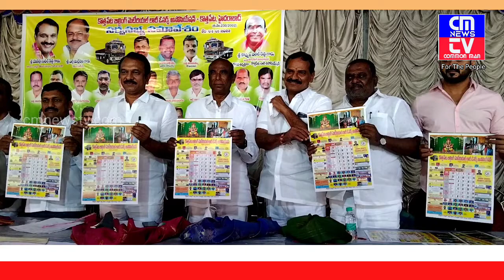లారీ ఓనర్స్ సమస్యల పరిష్కారానికి కృషి చేస్తా : సుధీర్ రెడ్డి Mla LB Nagar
cmnewstv